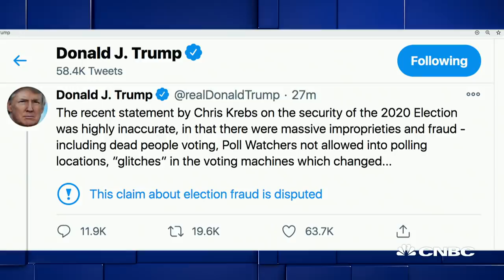President Donald Trump fires cybersecurity chief Chris Krebs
President Donald Trump announced Tuesday on Twitter that he has “terminated” top U.S. cybersecurity official Christopher Krebs. Trump accused Krebs of giving a "highly inaccurate" statement about the security of the 2020 presidential election.

President Donald Trump announced Tuesday on Twitter that he has “terminated” top U.S. cybersecurity official Christopher Krebs.

In a pair of tweets, Trump said that Krebs gave a “highly inaccurate” statement about the security of the 2020 presidential election.

Trump, who has not yet conceded to president-elect Joe Biden, alleged that the election was riddled with “massive improprieties and fraud.” Twitter labeled the president’s tweets with a warning citing the claim about election fraud is disputed.

Krebs, who heads the Department of Homeland Security’s Cybersecurity and Infrastructure Security Agency, is responsible for leading the effort to protect U.S. elections. He has previously said that there is no evidence the elections were compromised by foreign interference.

On Election Day, Krebs called on Americans to be patient and “to treat all sensational and unverified claims with skepticism.”

Earlier on Tuesday, Krebs tweeted from his government account, “On allegations that election systems were manipulated, 59 election security experts all agree, in every case of which we are aware, these claims either have been unsubstantiated or are technically incoherent.”

Less than an hour after Trump tweeted about his firing, Krebs tweeted from his personal Twitter account: “Honored to serve. We did it right.”

He is the latest Trump administration official to depart on the heels of the election.

“I’m proud of the work we did at CISA,” Krebs told NBC News on Tuesday night after the firing. “I’m proud of the teammates I had at CISA. We did it right.”

A source with knowledge of the firing told NBC News Krebs found out the news via Twitter and that it was upsetting for him because he took the work seriously.

Several sources close to Krebs told NBC News in recent days that it was a matter of “when, not if” Krebs would be fired. They expected him to continue to push back on the president’s misinformation about the election to the end and not “lay low.”

“He’s been on death watch,” said a person close to Krebs.

″Chris Krebs is an extraordinary public servant and exactly the person Americans want protecting the security of our elections,” Mark Warner (D-Va.), vice chairman of the Senate Select Committee on Intelligence, said in a statement. “It speaks volumes that the president chose to fire him simply for telling the truth.”

Last week, Trump fired Defense Secretary Mark Esper via Twitter and replaced him with Christopher Miller, director of the National Counterterrorism Center.

On the heels of Esper’s removal, a Trump administration official told CNBC’s Eamon Javers that “I assume FBI and CIA are next,” referring to FBI Director Christopher Wray and CIA Director Gina Haspel.

The Department of Homeland Security did not immediately respond to a request for comment.

The latest revelation comes as Trump has rejected the results of the U.S. presidential election. Other top administration officials, such as Vice President Mike Pence and Secretary of State Mike Pompeo, have publicly insisted that the election is not over.